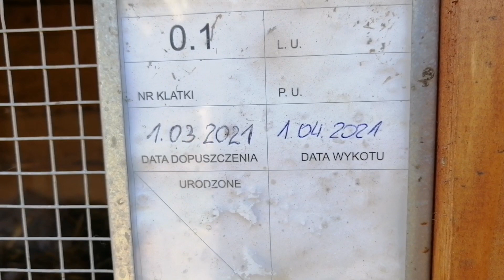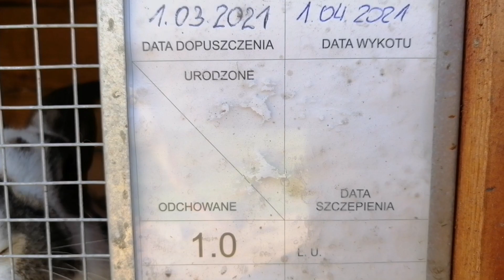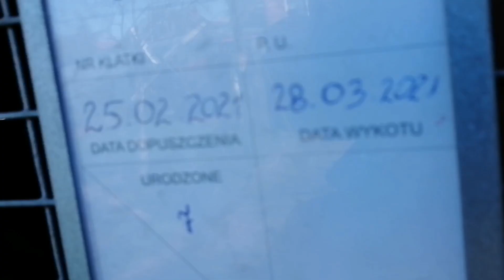Wykot samicy MP🤗. Kontrola gniazda z Burgundami. Video Blog nr. 42. Opis! 😉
Siemankoooo. Na początku chciałbym wam życzyć Zdrowych i Pogodnych Świąt Wielkanocnych oraz mokrego Dyngusa.
W dzisiejszym odcinku sprawdzamy gniazdo samicy MP (Mieszaniec Pospolity). Kontrolnie również zerkniemy go gniazda z Burgundami.

Pozdroooooo😉😉😉😉

Zapraszam również na mojego FP Królicza Strefa którego znajdziecie na Facebooku.